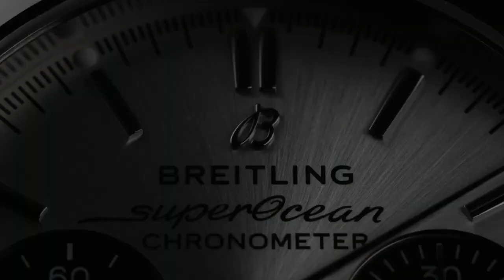Breitling - Superocean Heritage I Jura Watches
For the beach, the waves or the pool, upgrade your summer style with Breitling's Superocean and Superocean Heritage. Inspired by the original Superocean from the 1950s, the Superocean Heritage combines iconic design features with a modern touch. Sporty and elegant, it is a true embodiment of style at sea.